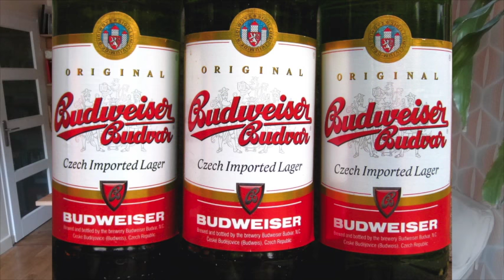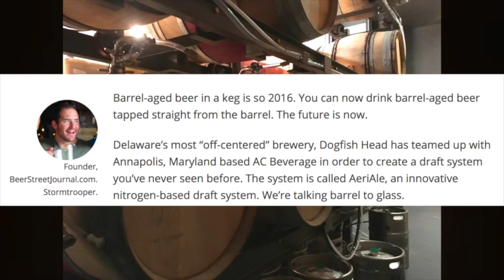F*cking Political Beer Commercials + World Beer News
♡ Live Stream Sunday ♡